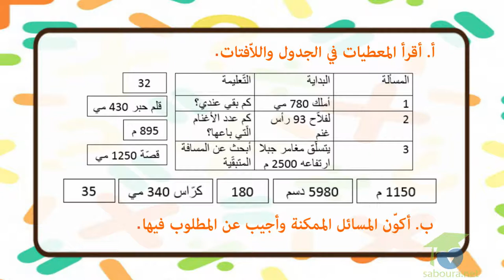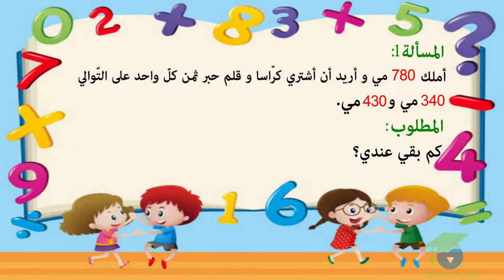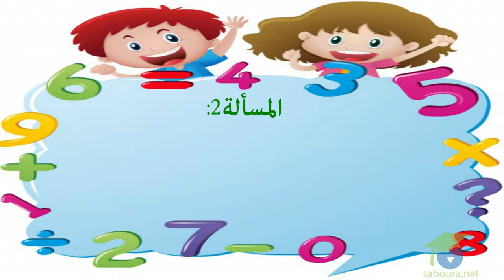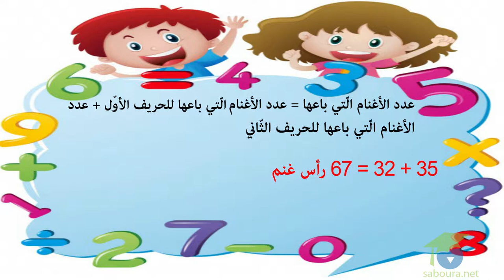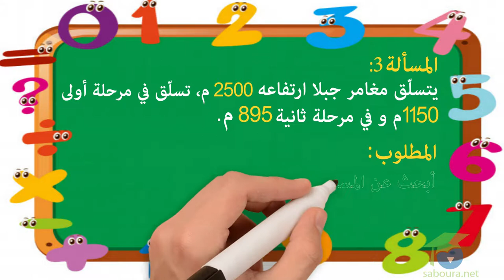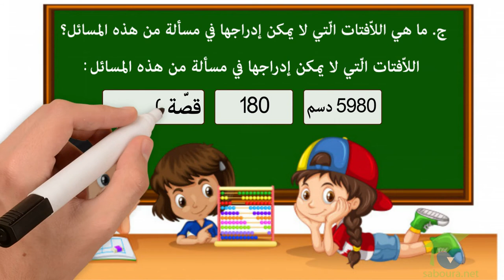أتدرّب على حلّ المسائل